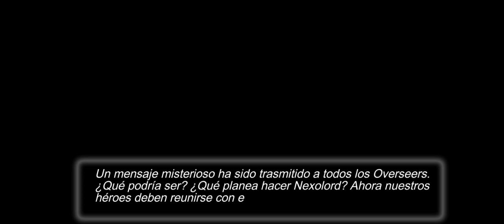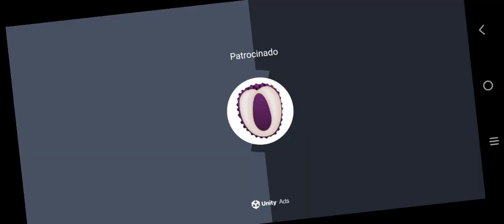NeXomon Cap #5 Legendario mito o Real ?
Capítulo 5 de NeXomon espero que lo disfrutéis tanto como Yo aver cuánto falta para terminar la demo

de NeXomon

Bueno os dejo mi Red social para decirme i si queréis que suba o trtipo de Vídeo comentame en mi INTA